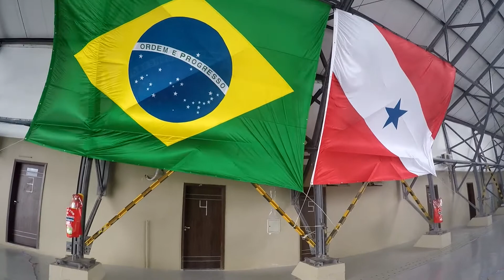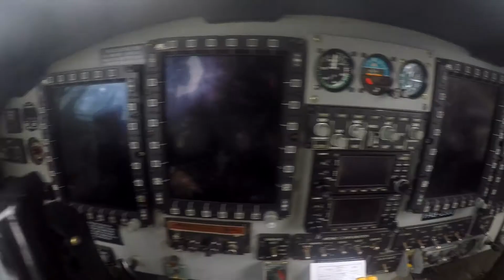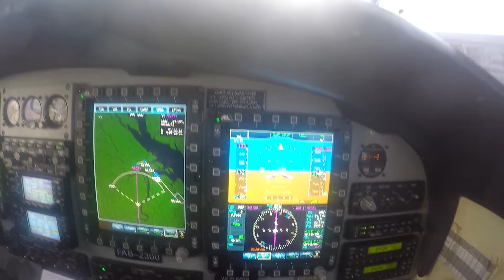Primeiro Esquadrão de Transporte Aéreo - Esquadrão Tracajá - 48 ANOS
48 anos, Esquadrão Tracajá.
Vídeo feito em homenagem ao 48º Anversário do 1º ETA.

"Devagar, mas chego lá!"